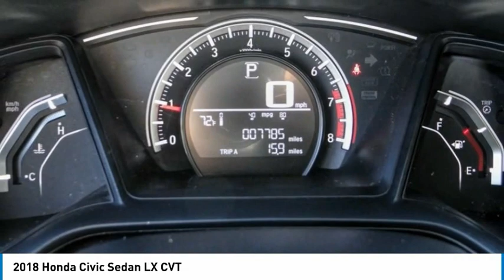2018 Honda Civic Sedan MONTEREY PARK ROSEMEAD EL MONTE MONTEBELLO LOS ANGELES C76731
2018 Honda Civic Sedan LX CVT

1100 W Main St.

BRAVO CHRYSLER DODGE JEEP RAM OF ALHAMBRA, PROUDLY SERVING LOS ANGELES, SAN GABRIEL VALLEY, MONTEREY PARK, EL MONTE, AND SURROUNDING CALIFORNIA LOCATIONS. THIS BLACK 2018 Honda CIVIC SEDAN IS EQUIPPED WITH A Engine: 2.0L I-4 DOHC 16-Valve i-VTEC, AUTOMATIC TRANSMISSION, AND RECEIVES AN ESTIMATED 31 City/40 Hwy MPG. CONTACT BRAVO CHRYSLER DODGE JEEP RAM OF ALHAMBRA TO SCHEDULE A TEST DRIVE AND TAKE THIS 2018 Honda CIVIC SEDAN HOME TODAY, OR VISIT OUR SHOWROOM CONVENIENTLY LOCATED AT 1100 W. MAIN STREET ALHAMBRA, CA 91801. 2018 Honda CIVIC SEDAN LX CVT Stock #: C76731 | VIN: 2HGFC2F54JH521964 | 2018 Honda Civic Sedan LX CVT Bravo Chrysler Dodge Jeep Ram